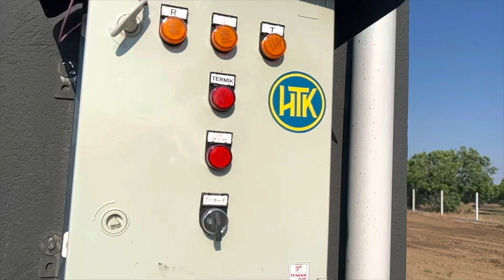SATILIK 4,3 DÖNÜM ARTEZYENLİ ARAZİ + NUMARATAJLI EV SİZİN OLABİLİR..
💥 SATILIK ÇİFTLİK EVİ
💥 SATILIK ARAZİ VE RUHSATLI EV
💥 ARTEZYEN + ELEKTRİK VE MÜSTAKİL EV SATILIYOR
💥 BAHÇE İÇİNDE SATILIK ÇİFTLİK EVİ
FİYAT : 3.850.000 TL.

✔  YAPI KAYIT BELGELİ, NUMARATAJLI YEPYENİ BİR EV

        ✔ ETRAFI BETON TEL İLE KAPALI

              ✔ 2 İNÇ ARTEZYEN SUYU ( 55 mt. )

                   ✔ ELEKTRİK VE  ŞEBEKE SU ( ABONELİĞİ MEVCUT/ 380 WOLT )

                       ✔ ANAYOLDAN 1700 mt. İÇERİDE

                             ✔ KUŞADASI PLAJA 35 DK.,AYDIN'A 10 DK.,İZMİR'45 DK. YAKINLIKTA

                                   ✔ İNCİRLİOVA MERKEZE ,TED EGE KOLLEJİNE 5 DK. YAKINLIKTA

                                         ✔ ELMA ,PORTAKAL,ERİK,ŞEFTALİ,LİMON

                                             ✔ AYVA,ARMUT KAYISI FİDANLARINIZIN OLDUĞU

KENDİ ZEVKİNİZE GÖRE DİZAYN EDİP,İSTEDİĞİNİZ MEYVE ,SEBZE VB. AĞACI YETİŞTİREBİLECEĞİNİZ

GÜVENLİK PROBLEMİ OLMADAN,İSTER DEVAMLI BİR HAYAT

İSTERSENİZ AİLENİZ VE MİSAFİRLERİNİZLE KEYİFLİ VAKİT GEÇİREBİLECEĞİNİZ

HARİKA BİR LOKASYON VE HER GEÇEN GÜN DEĞERLENEN BİR YATIRIM...

KÜRESEL SU VE YİYECEK RİSKİYLE KARŞI KARŞIYA KALDIĞIMIZ BU DÖNEMDE

TOPRAĞA VE SUYA YATIRIMA NE DERSİNİZ ?

NOT: BİRE BİR OLMAMAK KAYDIYLA   ARAÇ TAKASINA AÇIKTIR.

DETAY VE RANDEVU İÇİN;

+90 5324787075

HAKAN GEZGİN

 NOT: GAYRİMENKULÜN SATIŞ VE PAZARLANMASINDA TEK YETKİLİ NEW ISLAND GAYRİMENKULDÜR.

OFİSİMİZ TAŞINMAZ TİCARETİ YETKİ BELGELİDİR.